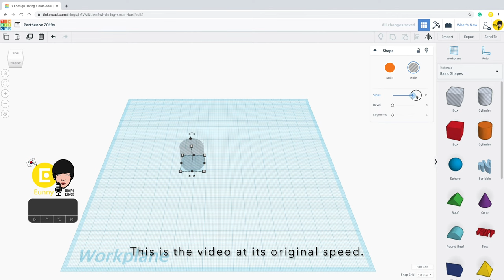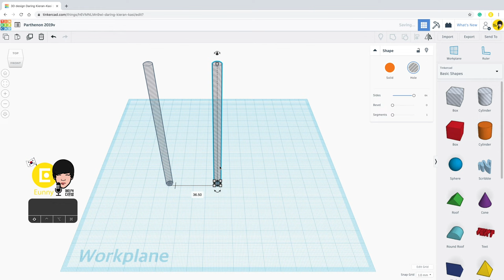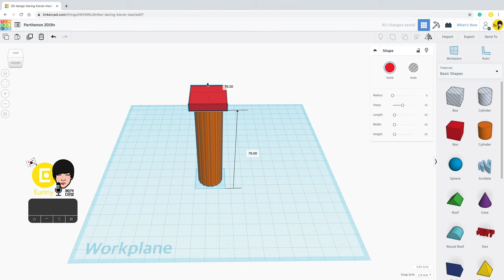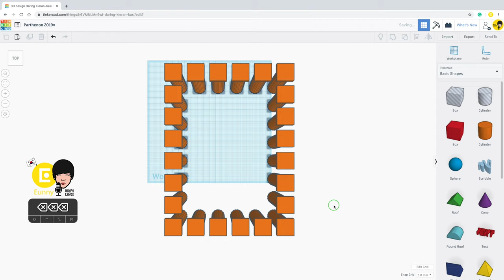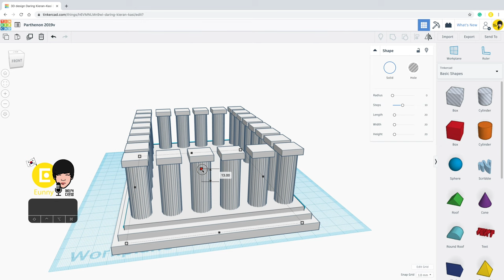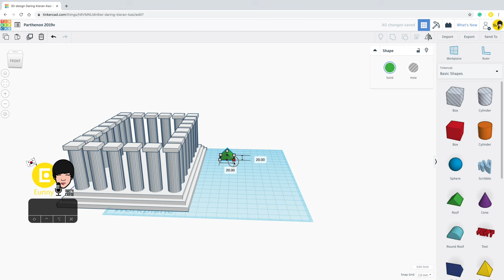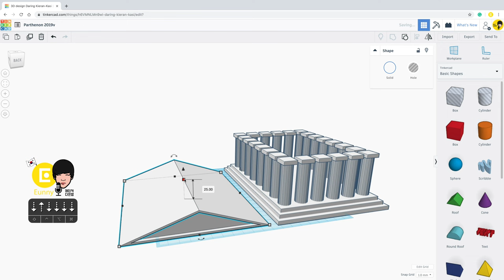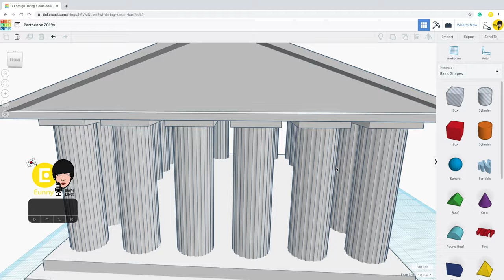66) Make a simple Parthenon 2019v with Tinkercad + 3D printing | 3D modeling how to make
Thank you for liking the video of the Parthenon 2016 version.
It's a new one and I didn't change the speed.
If you want a slower video, change the YouTube playback speed.